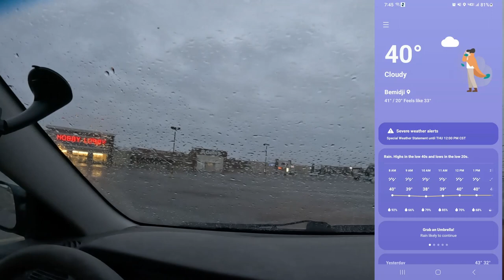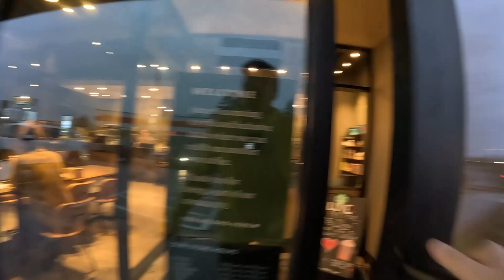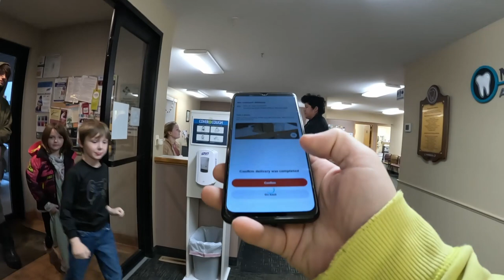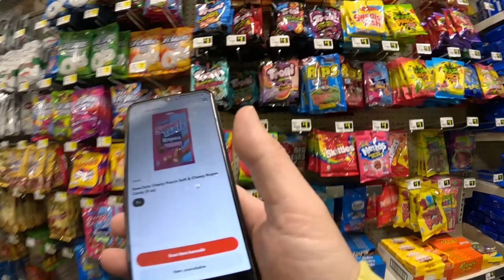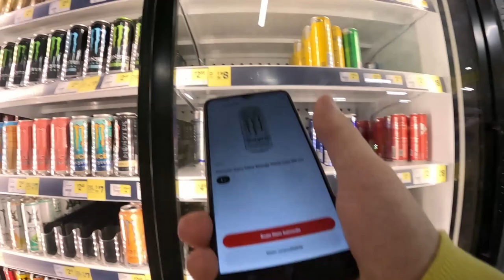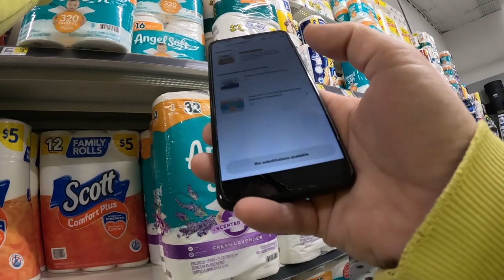Dashing In The Rain|PEAK PAY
Doordash can bring great opportunities to people looking to make some extra money for a number of reasons. Join me today as I dash in the rain and during a peak pay to try and grab a piece of this ever growing competative market!